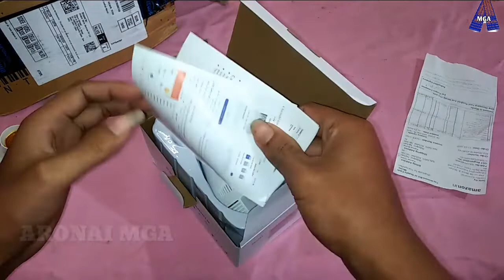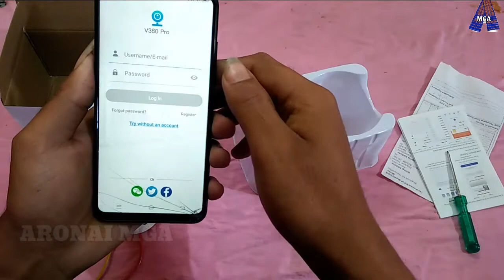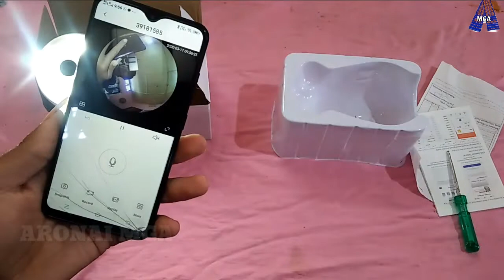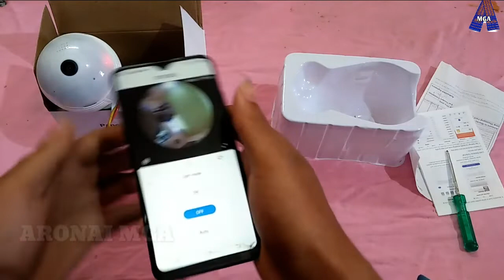PANORAMIC CAMERA BULB ( WIFI CCTV CAMERA )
Mwjang naina ladw lwgwpwr